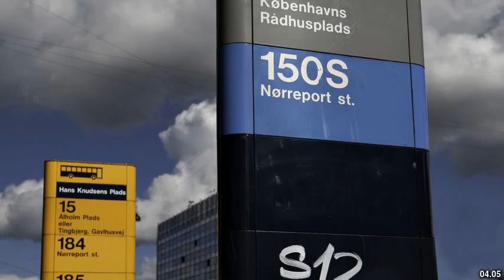Best places to visit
Best places to visit - Høng (Denmark) Best places to visit - Slideshows from all over the world - City trips, nature pictures, etc.